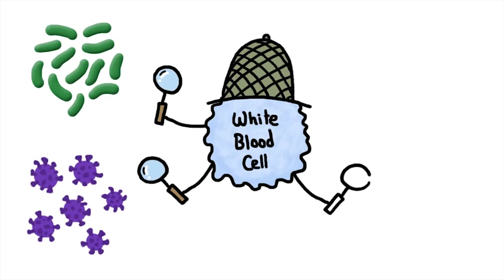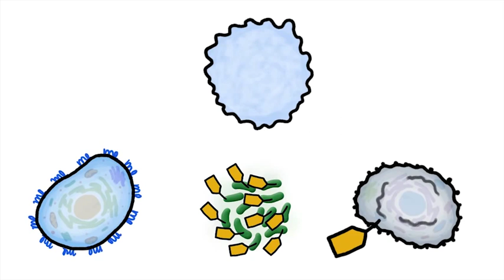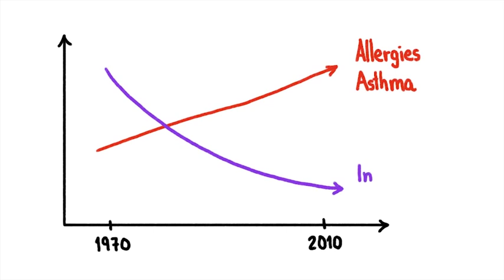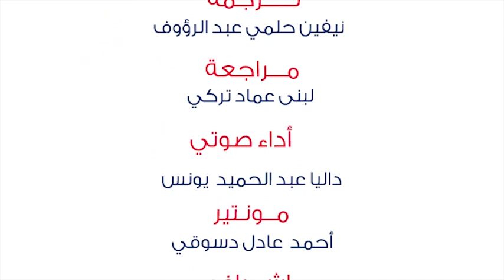كيف يستطيع الكلب حمايتك قبل أن تولد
يقتني البعض الكلاب لوفائهم وحسن رفقتهم، والبعض الآخر لغرض المساعدة، ولكن هل تعلم أن اللعاب والقذارة التي تتسبب بها الكلاب قد تحميك؟

المصدر: Minute Earth